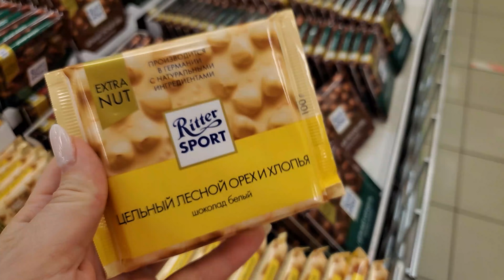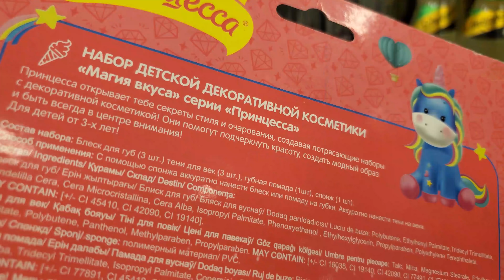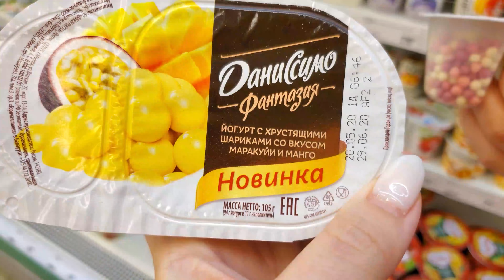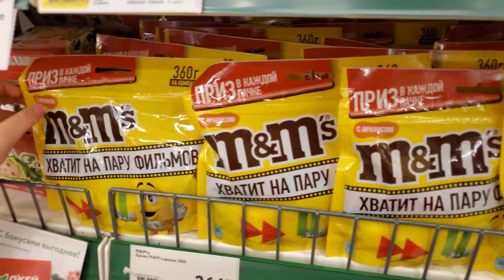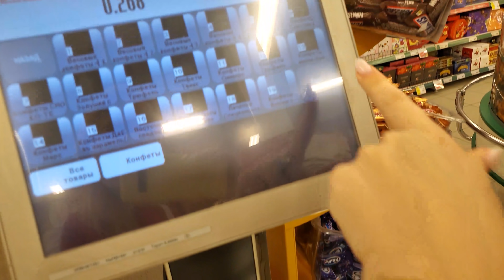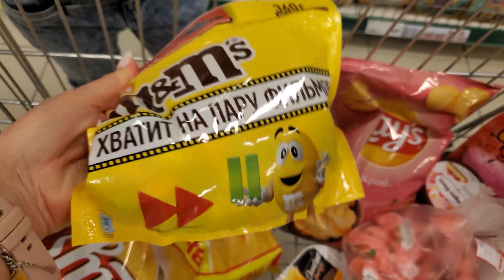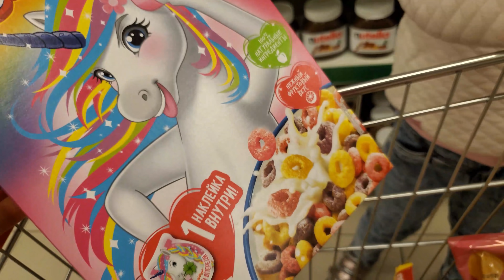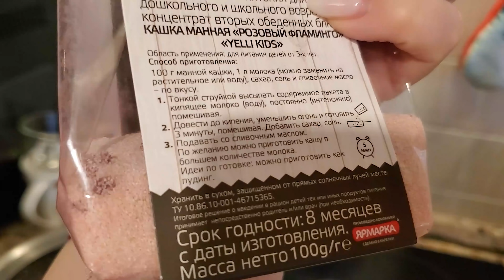24 ЧАСА ЖЕЛТЫЙ VS РОЗОВЫЙ Только Один Цвет ЧЕЛЛЕНДЖ! 24 HOUR CHALLENGE Лика против Миланы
24 ЧАСА ЖЕЛТЫЙ VS РОЗОВЫЙ Только Один Цвет ЧЕЛЛЕНДЖ! 24 HOUR CHALLENGE Лика против Миланы
Лика и Милана решили устроить челлендж в котором будут покупать продукты друг для друга, но только одного определенного цвета. А цвет выберет случай с помощью рулетки.